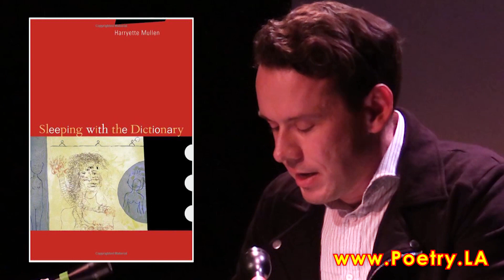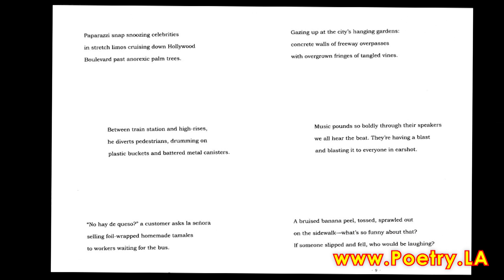Harryette Mullen Reading at Beyond Baroque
Poet Harryette Mullen reads her work at Beyond Baroque Literary/Arts Center in Venice, CA in 2019. Her books include "Urban Tumbleweed: Notes from a Tanka Diary" (2012), "Recyclopedia" (2006), "Sleeping with the Dictionary" (2002), and "S*PeRM**K*T" (1992). Her numerous honors include fellowships from the Academy of American Poets, the Guggenheim Foundation, the Susan B. Anthony Institute for Women’s Studies at the Univ. of Rochester, the Foundation for Contemporary Arts, and the Helene Wurlitzer Foundation. She is the recipient of a Gertrude Stein Award in Innovative American Poetry, the Jackson Poetry Prize, and a United States Artist Fellowship. She teaches at UCLA.